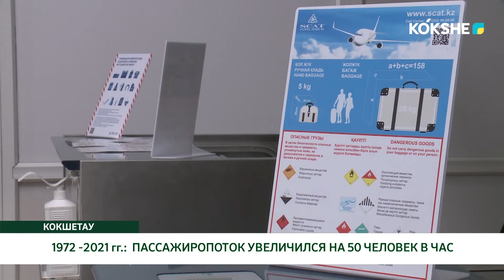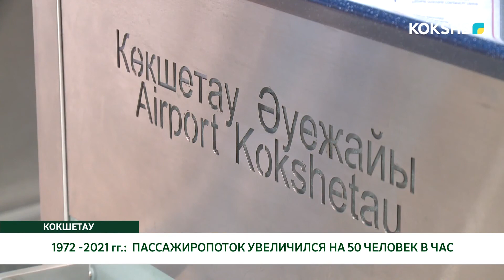1972 -2021 гг.: ПАССАЖИРОПОТОК УВЕЛИЧИЛСЯ НА 50 ЧЕЛОВЕК В ЧАС